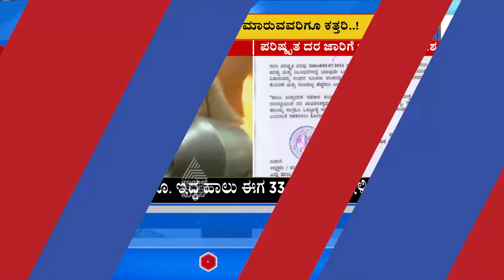ಹಾಲು ಉತ್ಪಾದಕರಿಗೆ 2ರೂ ಕಡಿತ | Milk Price | Suvarna News | Kannada News